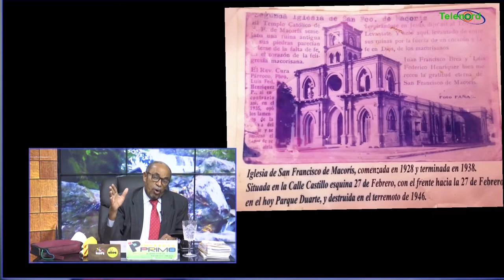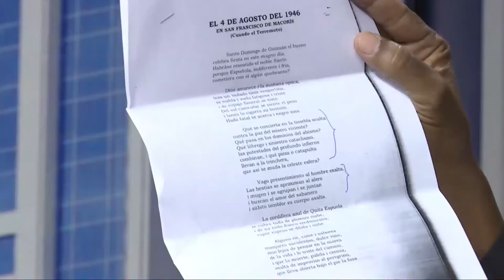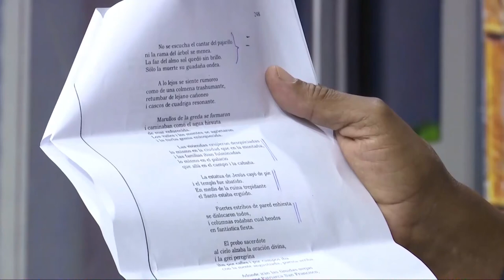Debe estar en nuestra memoria el terremoto del 4 de agosto de 1946 dice Manolo Bonilla